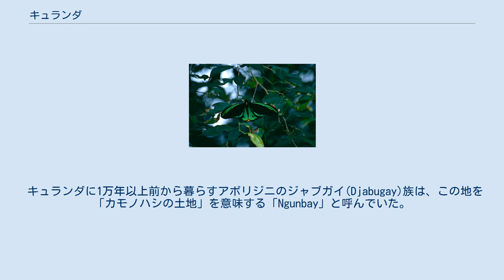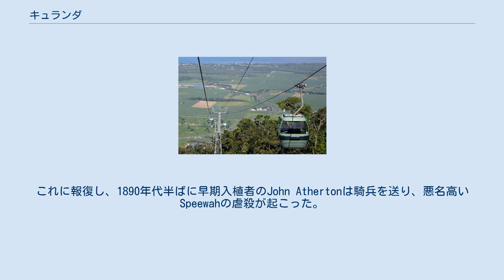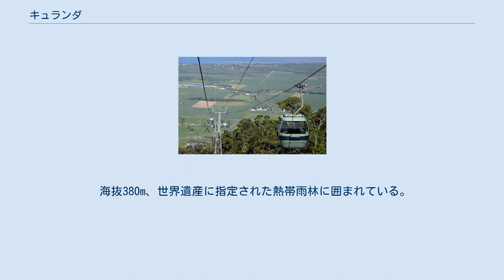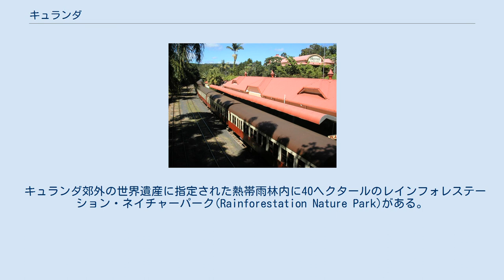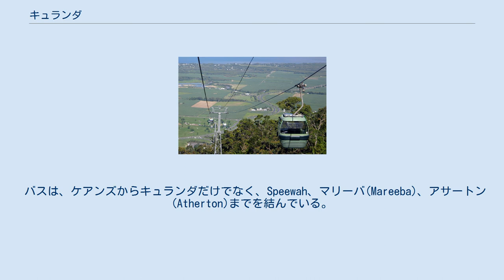キュランダ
キュランダ(Kuranda)（またはクランダ）は、オーストラリア、クイーンズランド州、ファー・ノース・クイーンズランド、Shire of Mareebaの村である。
 毎週数千人が訪れる観光地であり、ケアンズから25km離れ、世界遺産に登録された森に囲まれている。
2016年時点での人口は約3,000人。
 キュランダに1万年以上前から暮らすアボリジニのジャブガイ(Djabugay)族は、この地を「カモノハシの土地」を意味する「Ngunbay」と呼んでいた。
この地はジャブガイ族にとって重要な狩猟地であり釣り場でもあった。
 1800年代初頭にヨーロッパ人の金鉱探鉱者や林業者が入植しはじめ、この白人達によって原住民の生活は破壊された。
1888年にThomas Behanにより測量された後、1891年にケアンズからの鉄道が完成している。
これは原住民に不評を買い、原住民は侵略者の白人に立ち向かった。
これに報復し、1890年代半ばに早期入植者のJohn Athertonは騎兵を送り、悪名高いSpeewahの虐殺が起こった。
これだけでなく、似たような未報告の虐殺が起こっているとされる。
4,000から5,000人ほどいた原住民は急速に減少していった。
 1896年に入植者が最初の農作物としてコーヒー栽培をはじめた。
原住民は急速に拡大しているプランテーションで農夫として利用され、それは20世紀に至る。
原住民は、白人集落周辺に住むようになり、数千年続けてきた狩漁はできなくなった。
 その後、バロンの滝や熱帯雨林が、休日や新婚旅行の行く先となったが、1940年代には軍が配備され、軍隊の訓練等が観光よりも優先された。
 1960年代にはこの地域で最初の水力発電所が建設された。
 1960年代後半にはヒッピーが、1960年代から1970年代にかけて職人や芸術家が移住し、21世紀初頭現在では多くの、木彫職人、宝石職人、陶芸家、ガラス工芸作家、手工芸作家、画家が在住している。
1978年にキュランダ・オリジナル・レインフォレスト・マーケット(Kuranda Original Rainforest Markets)が開かれ、その後キュランダ・ヘリテージマーケット(Kuranda Heritage Markets)も開かれ、観光地化していった。
 海抜380m、世界遺産に指定された熱帯雨林に囲まれている。
雨季と乾季にわけられ、1月が一番暑く7月が一番寒いが、気温は大きくは変動しない。
 近くのバロン川(Barron River)だけでなく、バロン峡谷国立公園(Barron Gorge National Park)やデービス・クリーク国立公園(Davies Creek National Park)への中・長距離ウォーキング・コースが整備されている。
 マーケットでは、ハチミツやコーヒーなどの食料品や工芸品などが販売されている。
 キュランダ・ヘリテージマーケット内および隣接して、キュランダコアラガーデンズ、バードワールド・キュランダ、オーストラリアン・バタフライサンクチュアリの3施設がある。
これら3つをキュランダ・ワイルドライフ・エクスペリエンス(Kuranda Wildlife Experience)と総称している。
 キュランダ郊外の世界遺産に指定された熱帯雨林内に40ヘクタールのレインフォレステーション・ネイチャーパーク(Rainforestation Nature Park)がある。
熱帯雨林の動植物を観察できる以外にも、アボリジニの文化を体験できるパマギリ・アポリジナル・エクスペリエンス(Pamagirri Aboriginal Experience)や、コアラ＆ワイルドライフパークがある。
1976年7月29日に開設された。
 ケアンズからキュランダまでは、キュランダ観光鉄道やスカイレール・レインフォレスト・ケーブルウェイの他、車やバスでの移動も可能である。
 バスは、ケアンズからキュランダだけでなく、Speewah、マリーバ(Mareeba)、アサートン(Atherton)までを結んでいる。